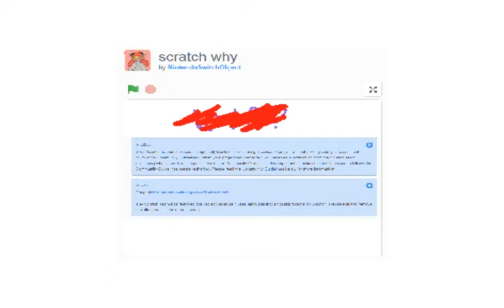[old scratch project] Nin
January 2020, NintendoSwitchObject takes down "lolman has a breakdown. remix" project on scratch. I get upset and i tried to make a project that is mocking his actions against me. Unfortunately i couldn't, because i knew this sneaky bastard would report this project as well. This is one of them.